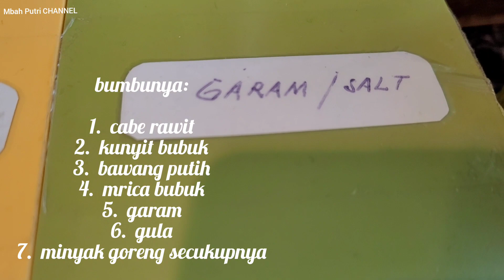punya tempe binggung mau dimasak apa bikin aja seperti ini dijamin enak pol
Assalamualaikhum Wr Wb jumpa lagi teman-teman.
Teman-teman divideo kali mbah putri mau bagi-bagi resep cara membuat bakwan tempe yg bahannya mudah didapat resepnya simpel hasilnya sangat enak.
yuk ikuti terus vidio biar kalian tau bagaimana cara masaknya.
Dan dibawah ini mbah Putri juga sebutkan bahan dan bumbunya secara rinci.

Bahannya:
1.  tempe
2.  wortel
3.  telur
4.  udang
5.  bawang prey
6.  daun brambang
7.  daun ketumbar
8.  tepung terigu

Bumbunya:
1.  cabe rawit
2.  kunyit bubuk
3.  bawang putih
4.  mrica bubuk
6.  gula
7.  garam
8.  minyak goreng secukupnya

Nah itulah bahan dan bumbunya teman-teman.
Selamat mencoba semoga video dan resep mbah putri bermanfaat.

Terima kasih teman-teman atas dukungan kalian semua dan bagi teman-teman yang baru menemukan channel mbah putri, mbah putri ucapkan selamat berkenalan dan selamat bergabung semoga kalian suka dengan video²mbah putri.

Dan jangan lupa dukung channel mbah putri biar bisa berkembang seperti kalian semua.
Tekan tombol yang ada dibawah video ini.

Wassalamualaikhum Wr Wb.